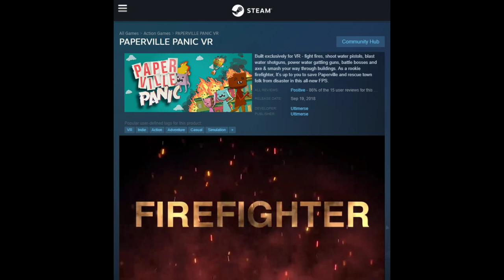Let's play Paperville Panic with Flatulent Shadow part 1